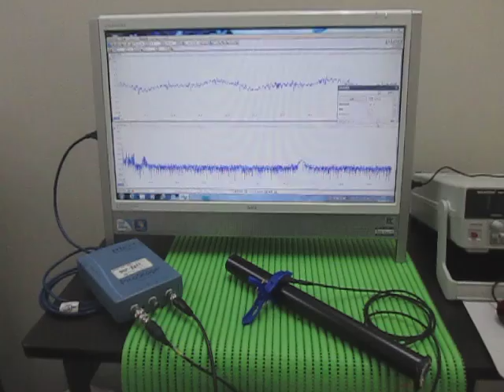オリジナル超音波実験：超音波テスター Ultrasonic tester